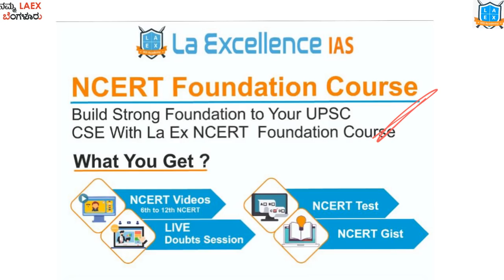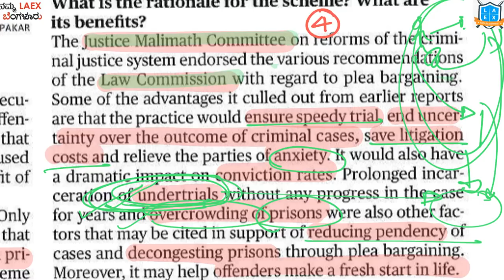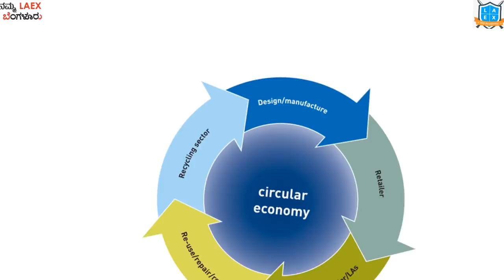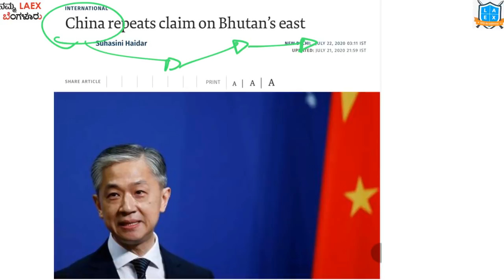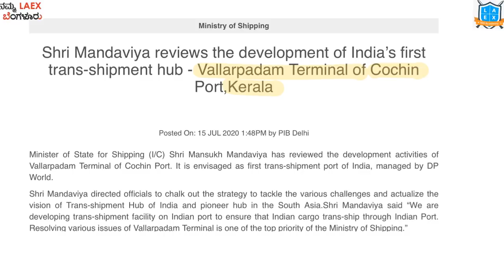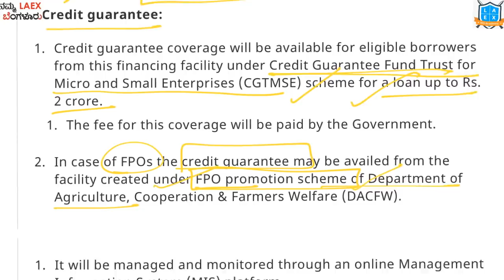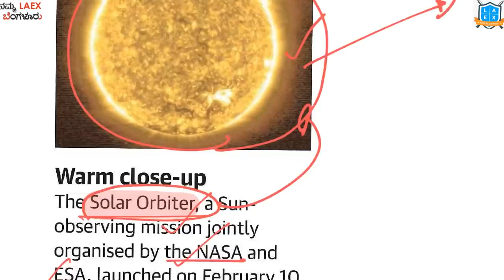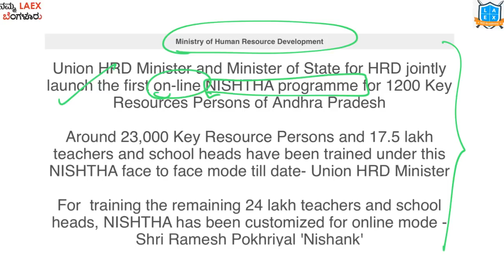Weekly current affairs in Kannada by Namma La Ex Bengaluru